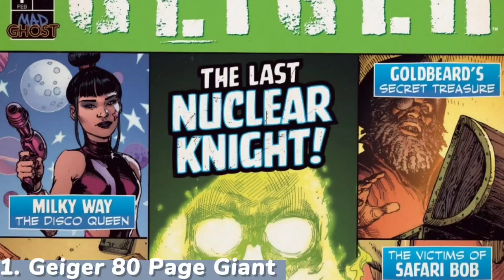Wow, What a HARD WEEK! | Top Five Comics of the WEEK!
Best Comics of the week from DC Comics, Marvel, Image and More! and the single worst comic!

Simon Barnett
Pinehawk99
Raymond Candela
GPSpector
David L
Daniel Guitron
TKnotatpost
John Le
Authenticity Seeker
Brian K
satchell78
RC Scott
The duke
Marcos R.
Razor-sharp Though...
Alexander Leonard
Welcome To The SH!T Show
Jason Johnson
Jeffery Carnes
Robert Willing
Caligula Bear
Kenny G
Swany Rivers
Lisa Donahue
MuddledMess
Jas
Valin Rook
Raymond Candela
The Killing Joke
Beau Scott
Brian K
Biggles
Macy R
Rob Lynch
Mathew Drew
John Le
Brandon Allen
Alyssa Annette Ybarra
Brian Hawkins
Chris
David Raiford
B L
Ryan Deckert
Mizen Barbarossa
Jerm Debo
Ruakar
-McTwizz-
Jade Wheatley
Zach Richmond
JDthecomicotaku
Mighty Paws
Kato Rone
Steve Glaskar
Dav Roz
Timothy French
Mike Buckner
Brucey
Jeffrey Alan Carnes
Anne Holyday
Nitrosgal 2
Sylvia La Chiva
JD2981
GPSpector
J Threefingers
Björn Persson
Lil Poetboy
2nd Street Marvel
Saggy Melonz
Forced Adversity
ResonantJustice
Nicholas Mullarkey
Angela Clark